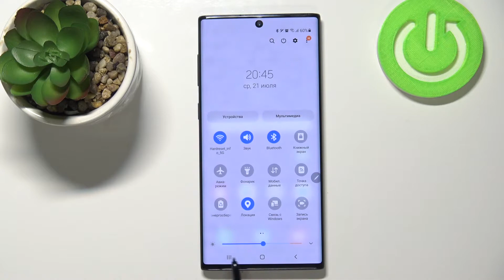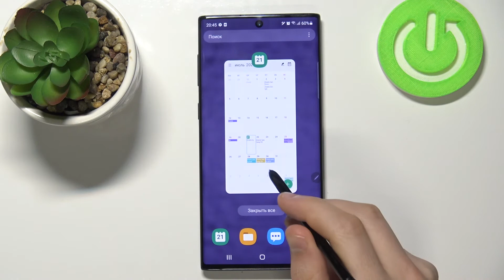Адаптивная яркость Samsung Galaxy Note 10 – как включить и что такое на Samsung Galaxy Note 10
Доброго времени суток, пользователи Samsung Galaxy Note 10. Если вы хотели бы включить автояркость телефона Samsung Galaxy Note 10, то в этом видеоролике мы покажем как сделать так, чтобы яркость устройства Samsung Galaxy Note 10 настраивалась сама в зависимости от окружающего освещения на Samsung Galaxy Note 10.

Как включить автояркость на Samsung Galaxy Note 10? Как выключить автояркость на Samsung Galaxy Note 10? Где найти автояркость на Samsung Galaxy Note 10? Как сделать чтобы яркость на Samsung Galaxy Note 10 менялась сама со себе? Как настроить яркость Samsung Galaxy Note 10? Как поменять яркость Samsung Galaxy Note 10?